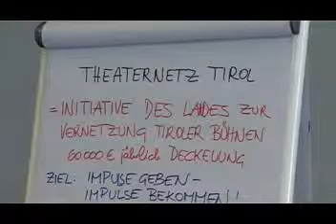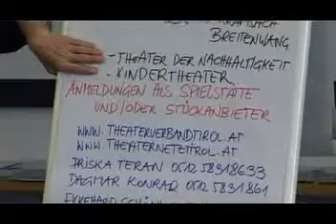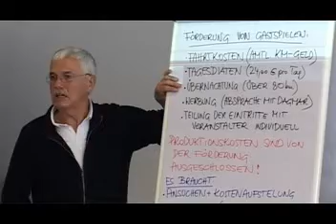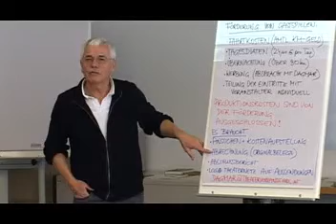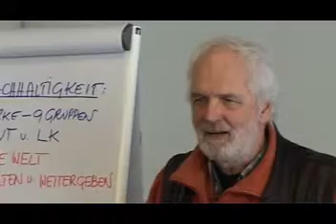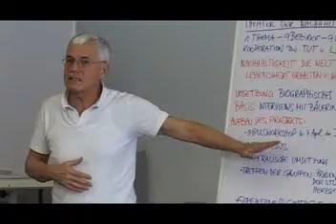Theater Netz Tirol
Diskussion